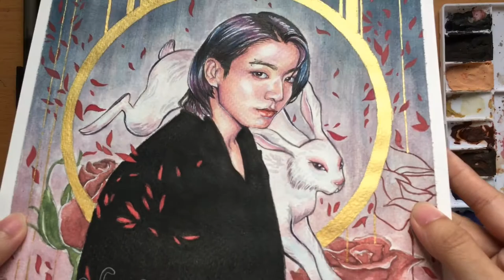"Euphoria": painting BTS' Jeon Jungkook | watercolor art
(click the 1080p HD)

Helloooooooo!

I'm back after a looooong haitus haha
So sorry if I was really inactive.

Anyways, I'm actually dedicating this video to Jungkook, becoz today (September 1) is his birthday!
Fun fact: Yes I'm a BTS fan, new to the fandom. And yes, JK is my bias hahaha :))

(BTS fan art videos *wink* *wink*)